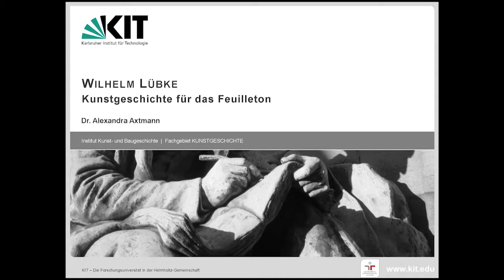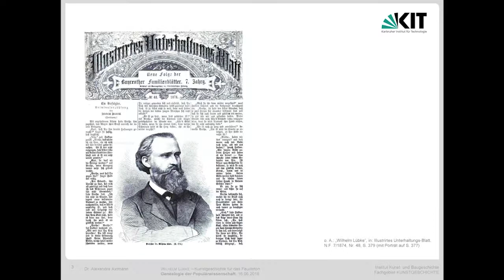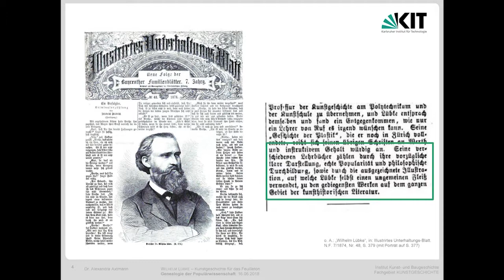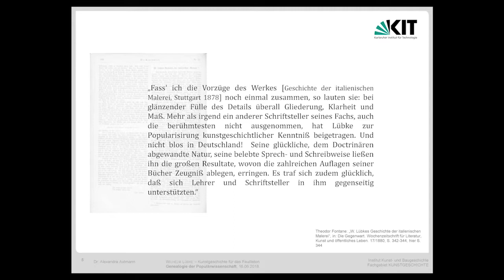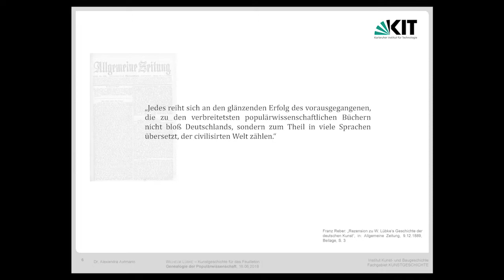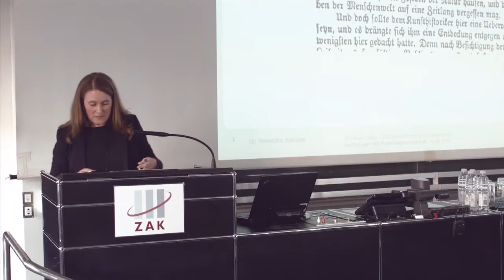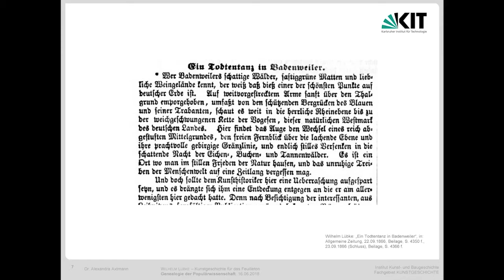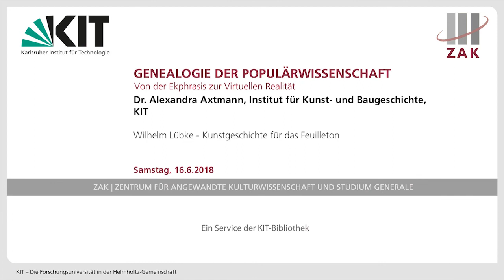Wilhelm Lübke-Kunstgeschichte für das Feuilleton (Dr. Alexandra Axtmann)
Dr. Alexandra Axtmann beleuchtet in ihrem Talk die Publikationstätigkeit von Wilhelm Lübke - dritter Professor für Kunstgeschichte am Karlsruher Polytechnikum (heute KIT). Neben Handbüchern zu Themen der Architektur, Plastik, Malerei und Kunstgeschichte, schrieb er unzählige Beitrage für Tageszeitungen, kunsthistorische Fach- aber auch andere bildungsbürgerliche Journale. Lübkes Verdienst um kunsthistorische Wissensvermittlung ist bis heute unumstritten.

Der Talk fand im Rahmen der internationalen Fachtagung "Genealogie der Populärwissenschaft. Von der Ekphrasis zur virtuellen Realität" am 16. Juni 2018 statt.